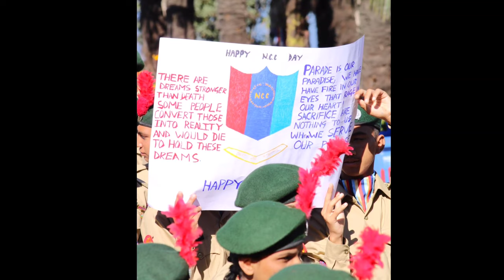Darjeeling 5th Bengal BN. NCC Day Celebration Photography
Thankyou ❤️.